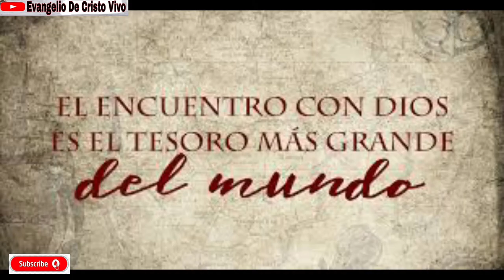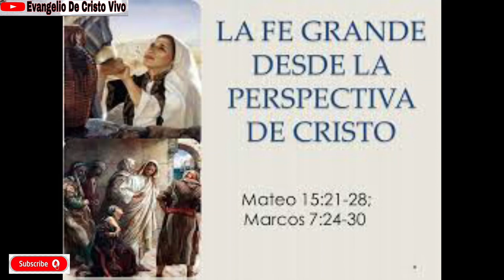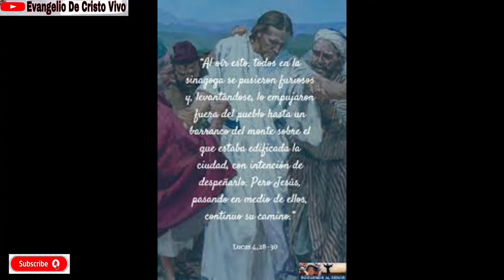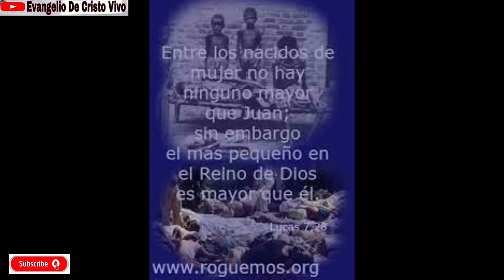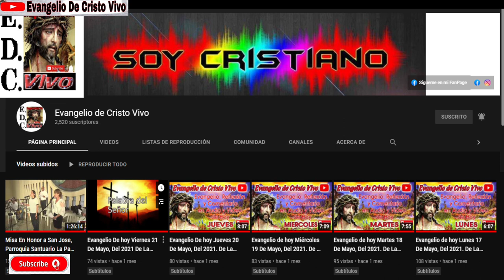Evangelio De hoy Jueves 16 De Diciembre Del 2021. De La 3ª Semana De Adviento. Rev.